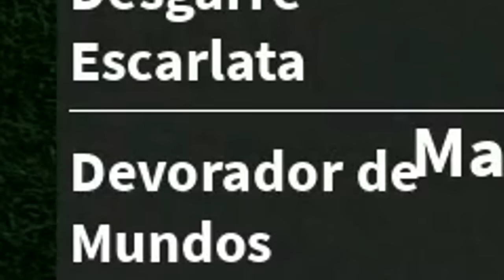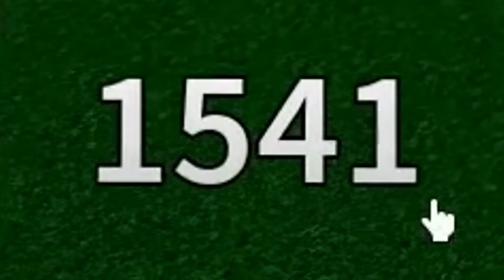PROBE EL NUEVO ESTILO SANGUINE ART EN BLOX FRUITS! (mi fav)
q onda bbtos, en este video de blox fruits vamos a estar probando el nuevo estilo de pelea sanguine art! este estilo que es bastante complicado de conseguir, la verdad que me encanto! asiq nada espero que disfruten de este video de blox fruits los quiero!